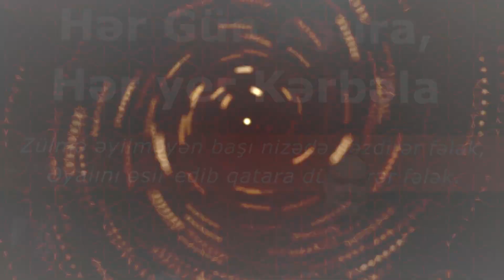Axund Azər : Orda cənnətin ətri duyular